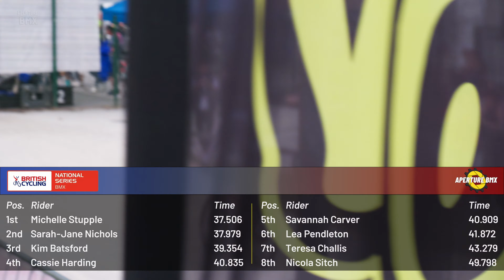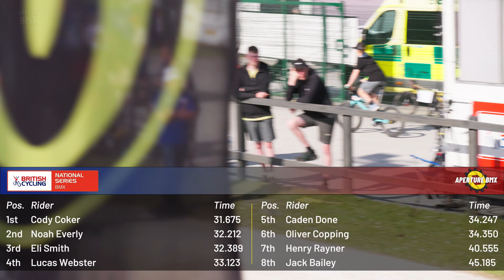Bee City! // 2024 BMX National Series Round 7 // Manchester // UK BMX Racing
Manchester BMX Club once again hosted an amazing national weekend at Platt Fields as the BMX National Series rolled in for round 7 (and 8 the next day). They even ordered the weather, although it was delayed a bit in traffic!

🎵 Music 🎵
IPeiqi - We Shall Meet Again Some Day

Foxela & Andrew A feat. Barmuda - Guesses

Aperture BMX is about BMX racing, with a filmmaking and travel edge.

🎞 Timestamps 🎞

00:00 Intro
00:35 Interview with Tomos
01:47 The Ultimate Bee
02:13 Motos
03:46 9-12 Cruiser Open Final
04:36 13-14 Cruiser Final
05:22 15-16 Cruiser Final
06:05 30-39 Cruiser Final
06:48 40-44 Cruiser Final
07:34 45-49 Cruiser Final
08:21 50-54 Cruiser Final
09:07 17-29 Cruiser Final
09:45 13-16 Female Cruiser Final
10:36 30+ Female Cruiser Final
11:27 Male 6 and Under Final
12:25 Male 7 Final
13:24 Female 7 Final
14:24 Male 8 Final
15:19 Female 8 Final
16:18 Male 9 Final
17:09 Female 9 Final
18:05 Male 10 Final
18:57 Female 10 Final
19:53 Male 11 Final
20:43 Female 11 Final
21:33 Male 12 Final
22:22 Female 12 Final
23:13 Open 13 Final
23:57 Female 13 Final
24:45 Female 14 Final
25:33 Open 15 Final
26:18 Female 15 Final
27:07 Open 14 Final
27:52 Open 16 Final
28:34 Female 16 Final
29:22 Masters (30+) Final
30:05 Female 30+ Final
30:57 Veteran (40+) Final
31:44 Grand Veteran (50+) Final
32:29 Open 17-18 Final
33:12 Female 17-29 Final
33:56 Open 19-29 Final
34:40 Junior Open Final (Moto 4)
35:21 Championship Women (17+) Final
36:08 Superclass Final
37:11 Summary with Billy
37:25 Credits

Aperture BMX is part of Aperture Sports Media. to see more!

You are not authorised to use this content, or any other original audio, video or image content on this YouTube channel, as training data for a GAN, LLM, or other so-called "AI".